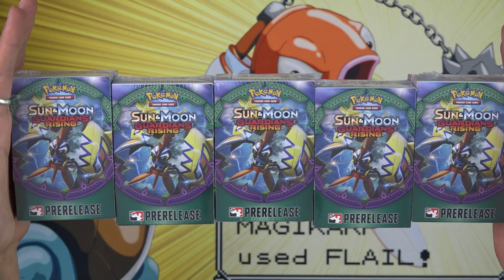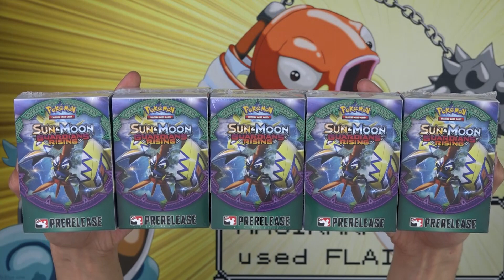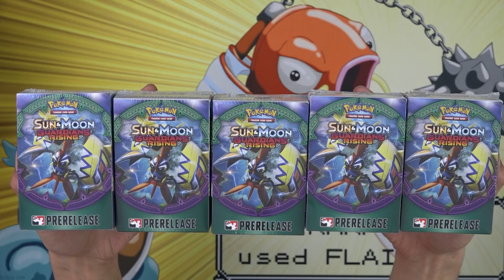Pokemon Giveaway! Guardians Rising Prerelease Kits!